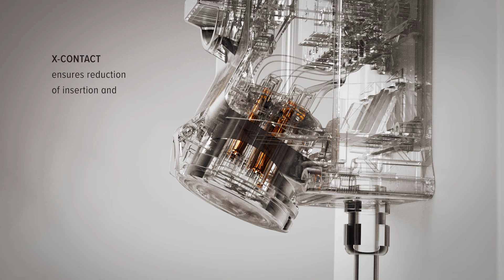MENNEKES DUO benefits